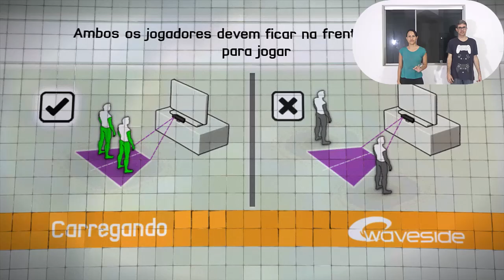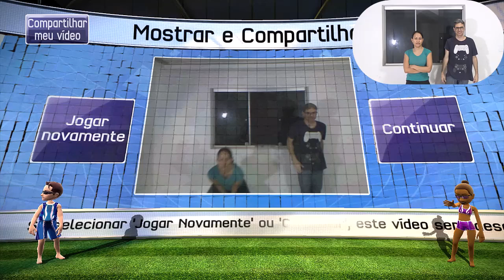Kinect Sports - Xbox 360 - O CASAL SE ENFRENTA NO VÔLEI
Jogar vôlei no Kinect é o maior barato! É a única oportunidade de aliar atividade física a um bom jogo de videogame! Resolvemos aproveitar para bater uma bolinha entre casal? Quem será que levou a melhor?